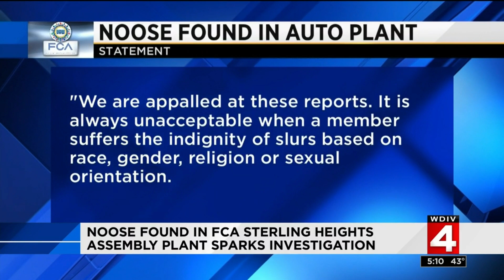Noose found in paint shop at FCA plant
Police are investigating a noose that was found in the paint shop of the Fiat Chrysler Assembly plant in Sterling Heights.